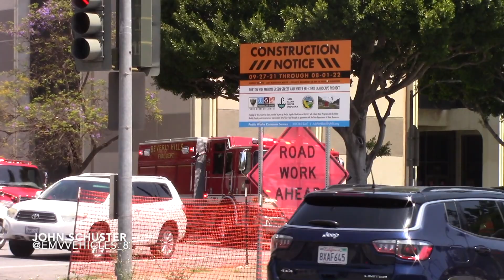*WHOLE DEPARTMENT* Beverly Hills FD Structure Fire Response!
Here you will see all of Beverly Hills fire respond to a structure fire in 3's area. LAFD Light Force 61 still alarmed it and notified BHFD of a fully involved shed with exposures to the backyard and utility poles.

Engine 1 - 2018 Pierce Arrow XT
Engine 2, 3 & 5 - 2015 Pierce Arrow XT
Truck 4 - 2018 Pierce Arrow XT Ascendant TDA
Battalion 1 - 2013 Chevy Suburban
Rescue 2 - 2012 Freightliner M2/North Star
Rescue 3 - 2014 Freightliner M2 / North Star

Beverly Hills, CA - May 2022